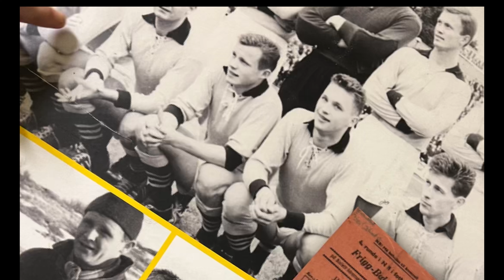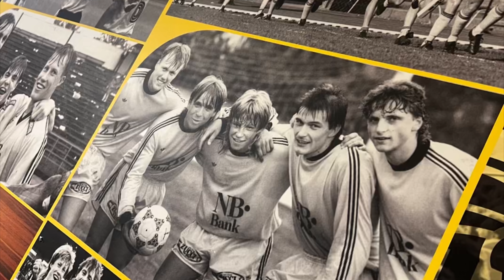Arktische Verbindungen | Folge 3: Sportliche Verbindungen (Bodø2024)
🎉 Dieses Jahr ist die Stadt Bodø in Nordnorwegen eine der europäischen Kulturhauptstädte, Bodø2024! Die Journalistin Alva Gehrmann erkundet für uns die Gegend und trifft interessante Menschen, die mit ihren Projekten und Leidenschaften diese Region besonders machen.

⚽ Spätestens seit sie das Team vom AS Rom mit 6:1 besiegten, schaut die Welt auf den kleinen Fußballverein Bodø/Glimt. Am Donnerstag, den 15.02. spielt der amtierende norwegische Meister in der Europa Conference League gegen Ajax Amsterdam, die Woche darauf im Heimstadion. Alva war bereits im Dezember beim Meisterschaftsspiel vor Ort und traf in Bodø die ehemaligen Profis Runar und Ørjan Berg, die inzwischen beide hinter den Kulissen im Verein arbeiten, während Ørjans Sohn Patrick gerade auf dem Platz stand.